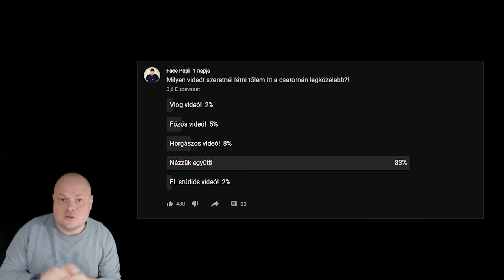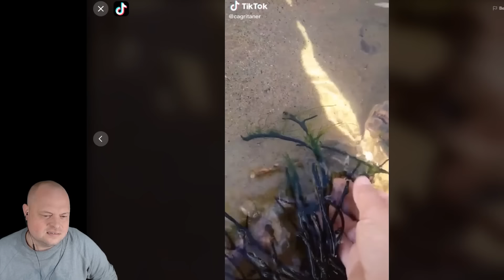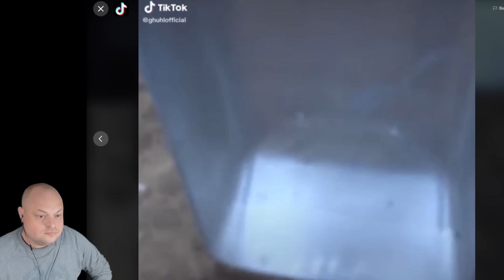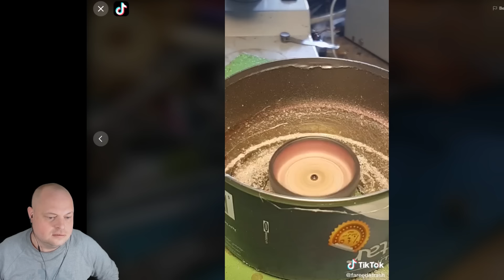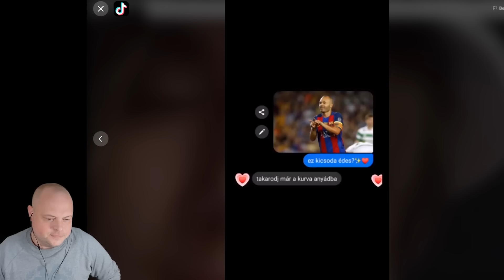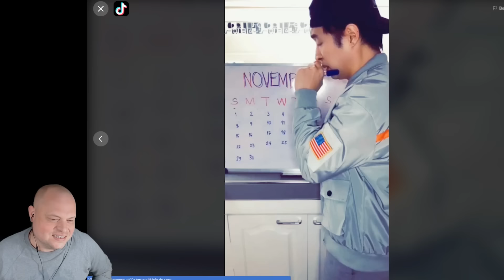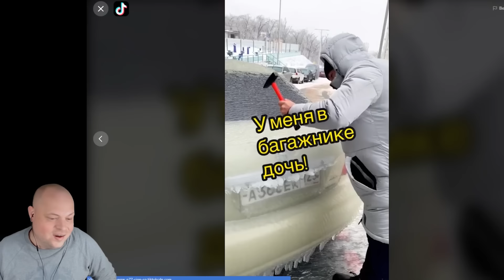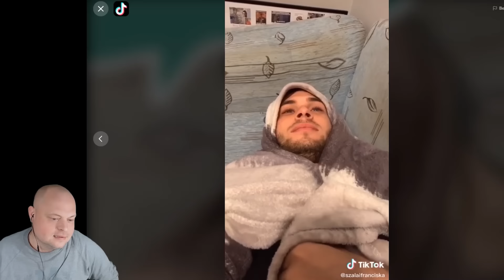Nézzük együtt! - Nem bírod ki röhögés nélkül! 😂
Pc:
Alalplap: GIGABYTE GA-B250M-DS3H S1151
CPU: Intel® Core™ i5-7400
RAM: 16GB DDR4 2133 Kingston
VGA: MSI Radeon RX 570 8GB GDDR5 256bitI

Hang:

Hangkártya: Focusrite Scarlett 4in2
Hangfal: Yamaha HS7
Mikrofon: Marantz MPM-1000
Hangkeverő: Bheringer Q502USB